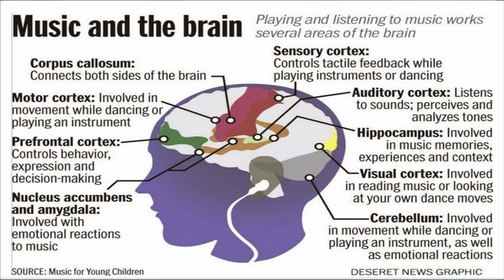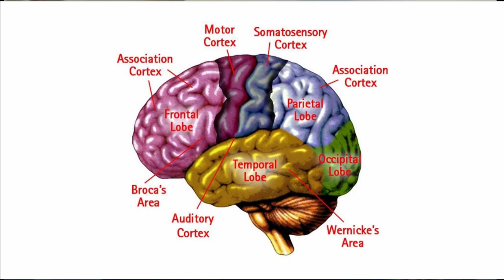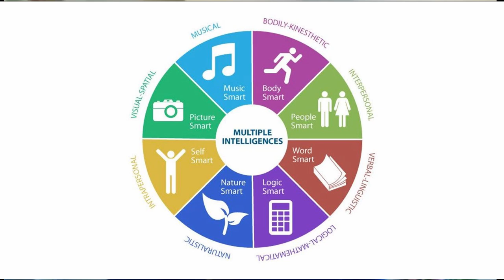The Secret Power of Music and its Post-Pandemic Future | Suzi Digby | TEDxRoyalHolloway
Discover how music can transform lives and inspire hope in Suzi Digby's uplifting talk: 'The adversity of our times will bear great fruit'. Suzi Digby is a leading choral conductor and music educator who has pioneered the revival of singing
in schools and communities in the United Kingdom. She is one of the world’s most prolific commissioners of new choral music and, in 2007, she was appointed OBE by the Queen for services to music education.
Suzi founded the ORA singers in 2016, to commission, record and perform international choral works, and has founded a number of national organisations dedicated to inspiring young people to engage with classical music, unlocking the potential and improving the lives of children and young people through the power of music and singing.
Suzi is also a visiting professor at the University of Southern California and the official choral conductor for The Rolling Stones. This talk was given at a TEDx event using the TED conference format but independently organized by a local community.